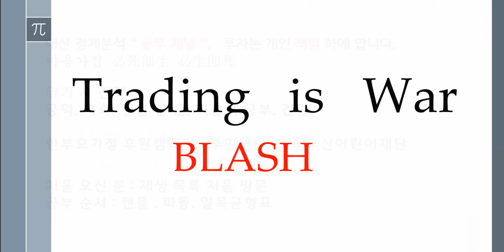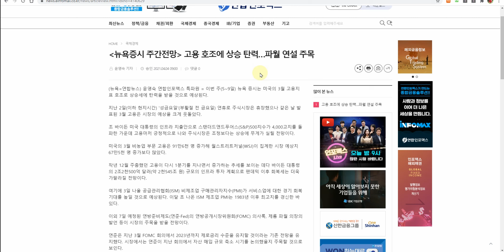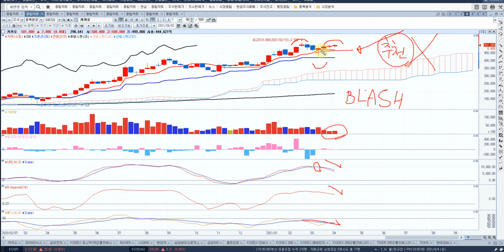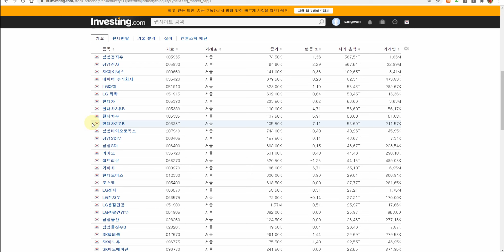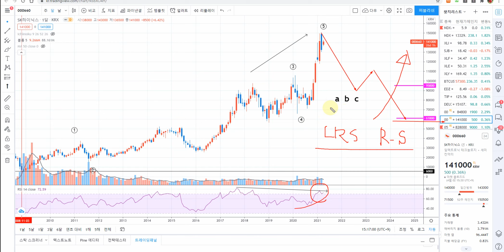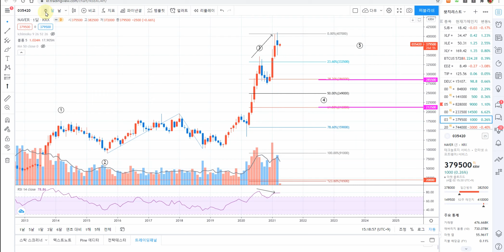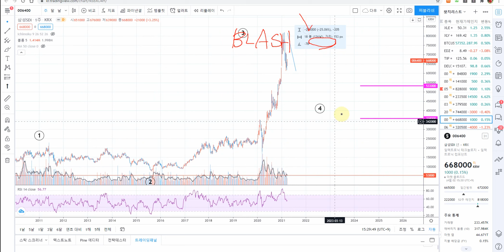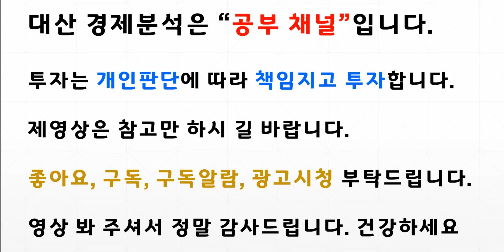파동 일목균형 지표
종합시황  채권! 환율 EEM  kospi! 삼성전자 LONG SHORT 전략 신호